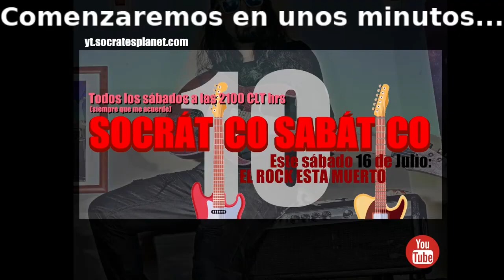Socrático Sabático 10: ¿¿EL ROCK ESTÁ MUERTO??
En el episodio 10 Sócrates el Guitarrista les hablará sobre un polémico tema sobre el cual habló un conocido bajista. EL ROCK ESTÁ MUERTO!!